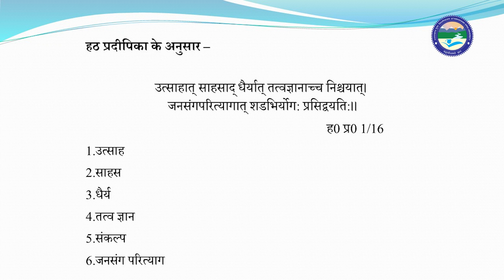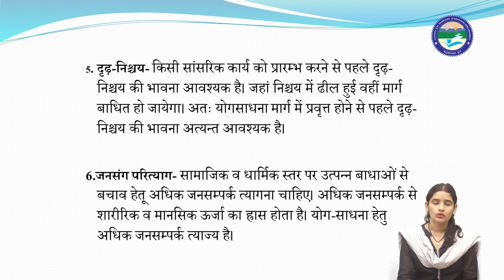योग के साधक तत्व || UOU || YOG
By_Mrs. Diksha Bisht
Uttarakhand

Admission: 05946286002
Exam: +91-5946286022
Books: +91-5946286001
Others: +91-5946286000